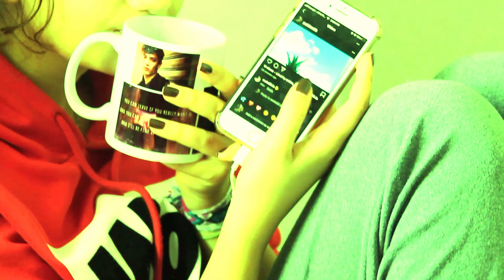si alla vita